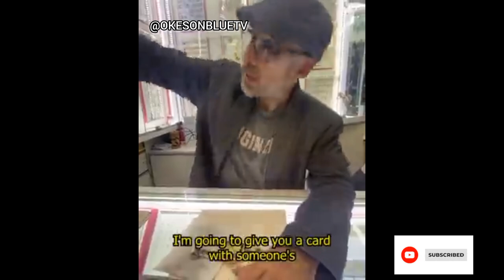Rich man gave a Rolex to a honest employee 🥰 🥰